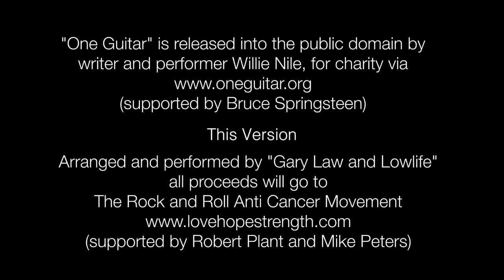Gary Law - One Guitar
This charity song, One Guitar, has been released into the public domain by Writer & Performer Willie Nile in order to benefit a number of different charities supported by Bruce Springsteen

This version of the song is Arranged & Performed by Gary Law & Lowlife, all proceeds will go to The Rock & Roll Anti Cancer Movement supported by Robert Plant and Mike Peters